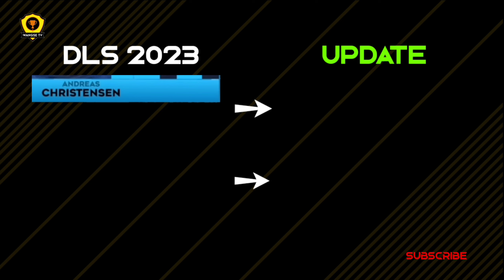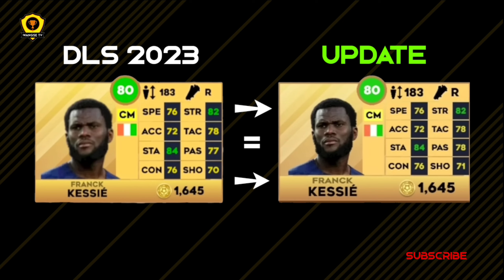FC BARCELONA NEW RATING PLAYERS UPDATE DLS 2023 | DREAM LEAGUE SOCCER 2023